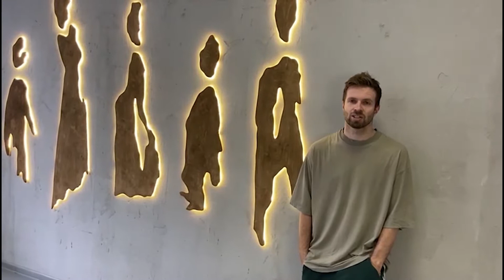Александр Могилев в проекте «Русский балет навсегда»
Проект реализуется при поддержке Президентского фонда культурных инициатив
фондкультурныхинициатив.рф